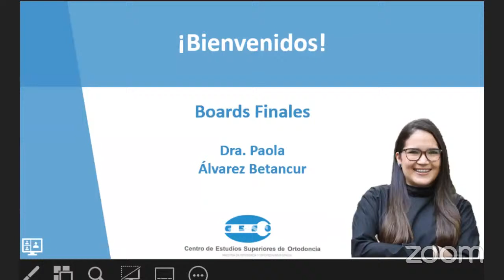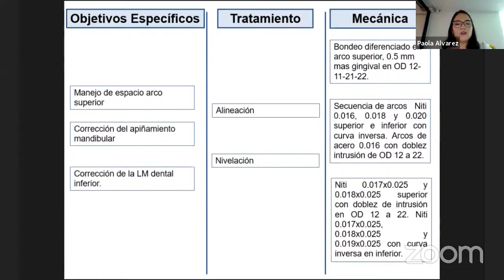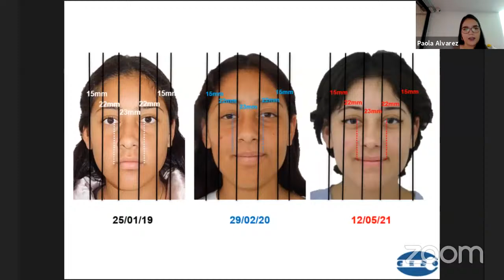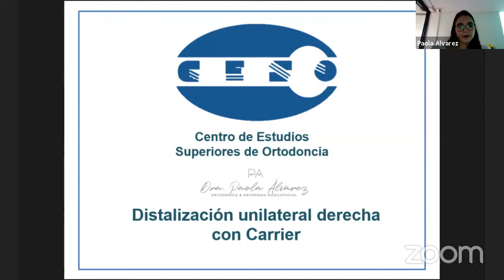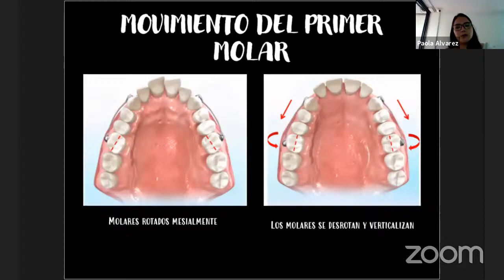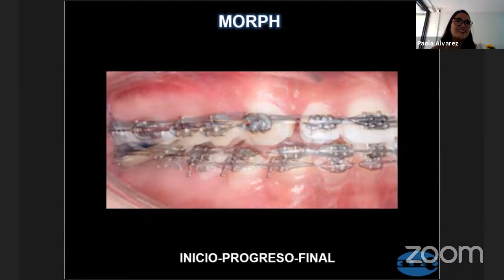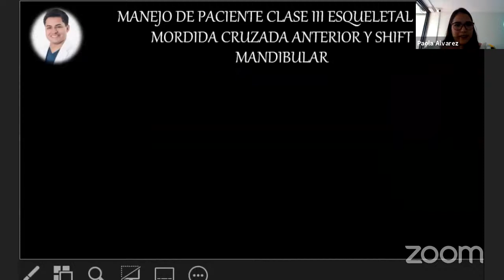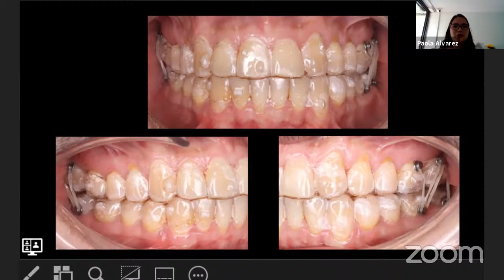PRESENTACION FINAL DRA. PAOLA ALVAREZ